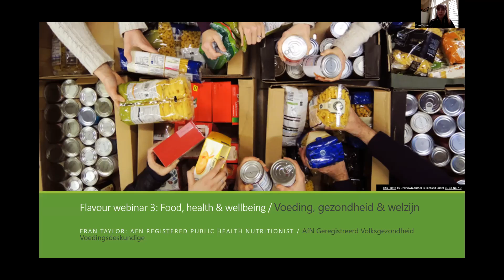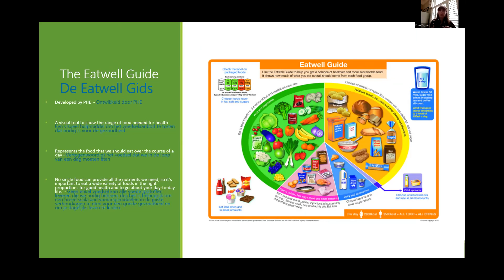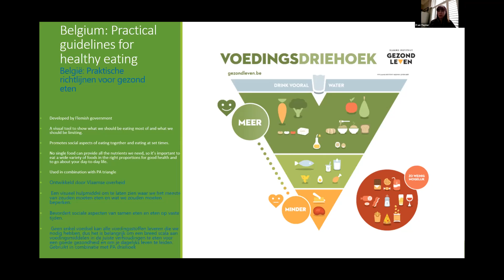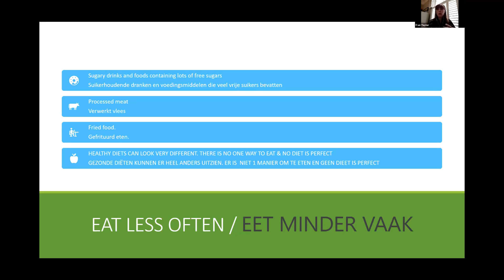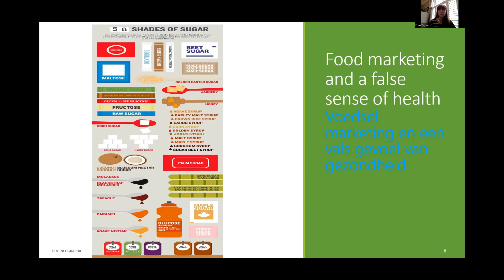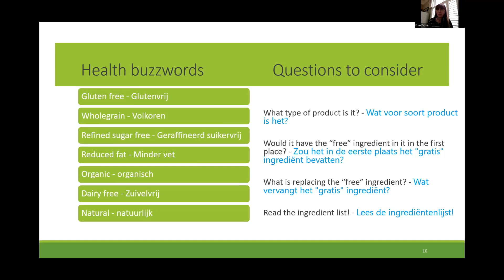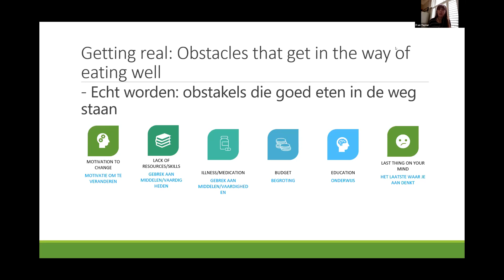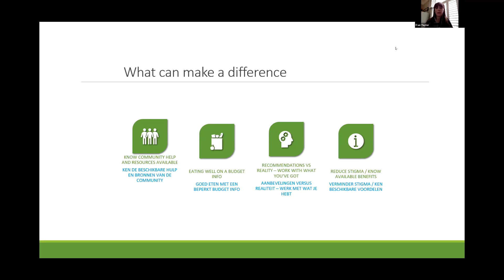How to Eat Well | The Brighton Nutritionist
Fran Taylor, the Brighton Nutritionist, shares her knowledge on how we can all eat well.